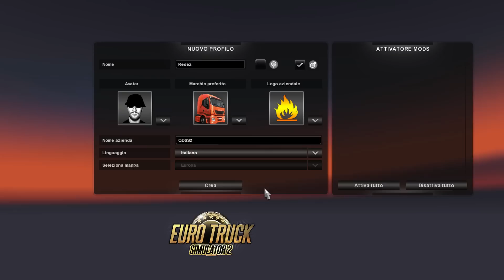SMETTILA DI GUIDARE I CAMION!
Puoi parlare con noi su:
● TS3: ts.qdss.eu:9988

Attenzione, quasi tutte le musiche nei video sono originali e create da noi.
I nostri video sono creati con Sony Vegas Pro 13, se volete iniziare ad editare utilizzate